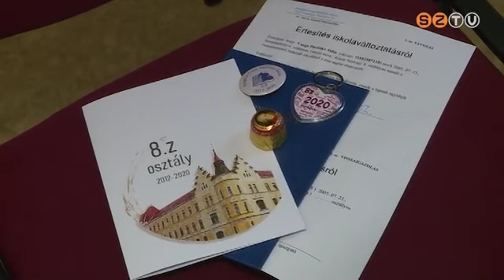Rendhagyó ballagások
A Paragvári iskola 8. Z osztálytermében a járványügyi előírások szigorú betartásával helyezték el a székeket. A végzősök így búcsúzhattak el egymástól. A bizonyítványokat és a jutalmakat az osztályfőnök, Szarka Zsuzsanna adta át a tanulóknak.